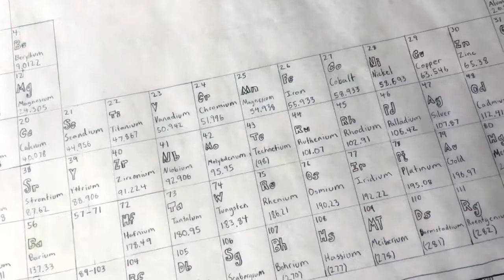Homeschooling Middle School Science | Curricula Choices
Let me share some of my thoughts about teaching and learning science. Perhaps you disagree.